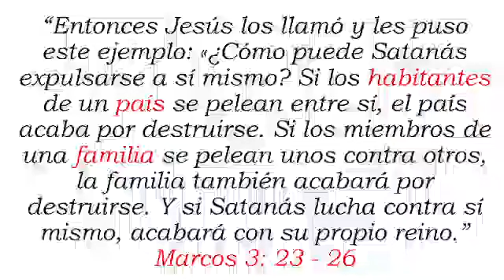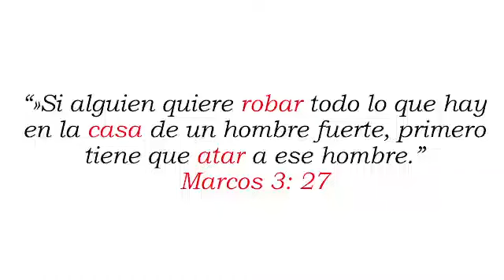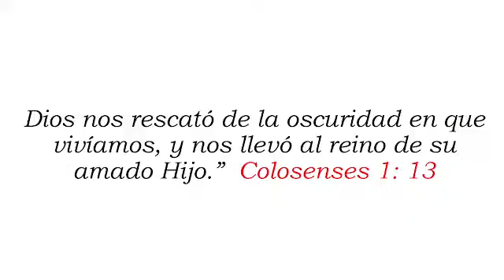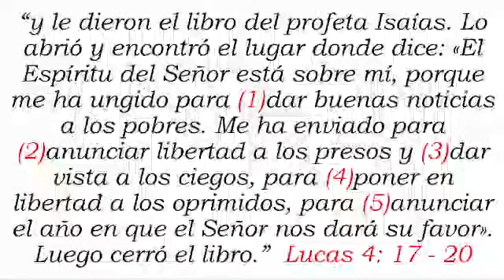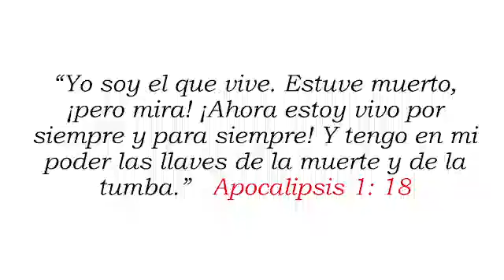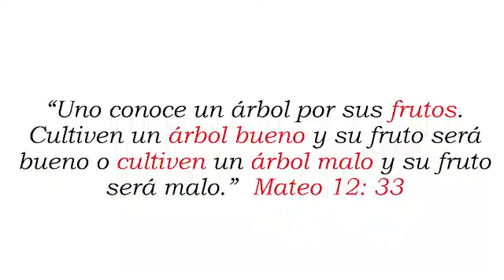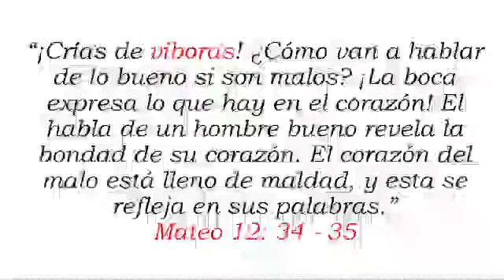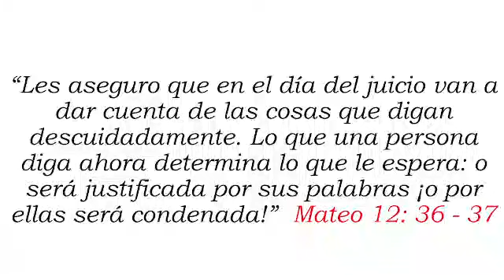¿Quién le robó los huevos al águila?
Escribas provenientes de Jerusalén interpretan a su manera que el mismo Jesús está poseído por demonios. Y que, al moverse en el ámbito de los poderes satánicos, expulsa demonios por el poder del príncipe de los demonios (Marcos 3: 22). Ante la vil acusación, Jesús responde que Satanás no puede levantarse contra sí mismo porque entraría en conflicto. Jesús expresa que no podía ser agente del diablo y al mismo tiempo trabajar en su contra. ¡Sería un agente doble promoviendo una guerra civil! Jesús no está bajo Satanás ni hace equipo con él, está probando que es más fuerte que el diablo. El poder que Satanás ha perdido ha sido porque alguien más fuerte que él entró en sus territorios, lo ató y se alzó con sus bienes. ¡Y ese es Jesús mismo!